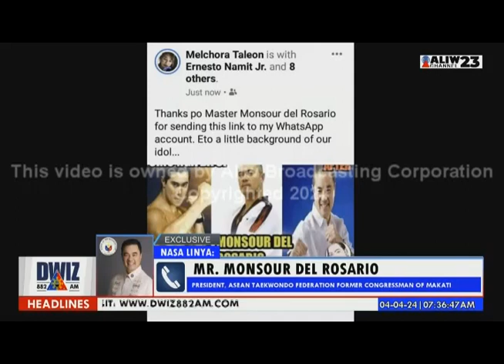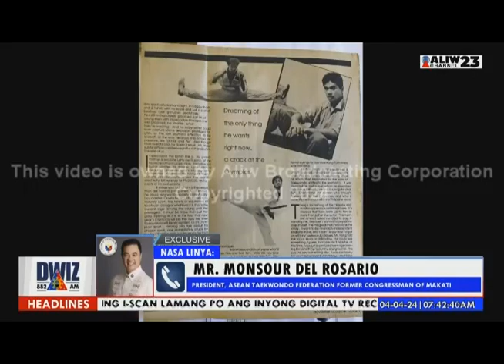PASADA BALITA - APRIL 4, 2024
Dapat alam mo pa rin ang mga nangyayari sa paligid mo - mas magandang pasadahan na muna ang mga latest na balita.. oras na ng Rush Hour, oras na rin na malaman ang mga updated na mga pangyayari sa DWIZ sa